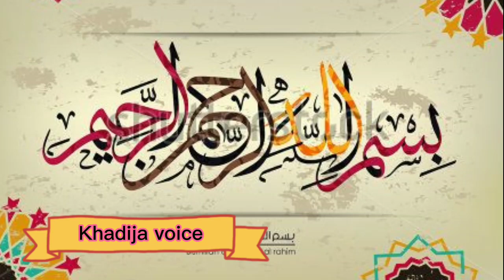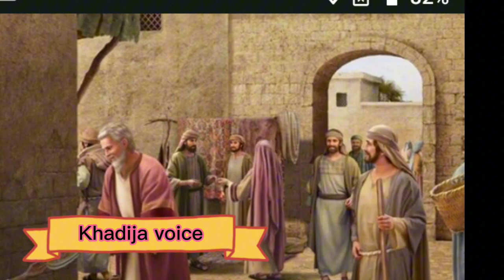Hazrat Fatima ki Paidaish ka Waqia | Hazrat Khadija ka Waqia | Hazrat fatima or khadija ka qissa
AssalamoAlaikum Viewers!

hazrat fatima ka qissa
hazrat fatima or hazrat khadija ka waqia
hazrat khadija ka waqia
hazrat fatima ki paidaish